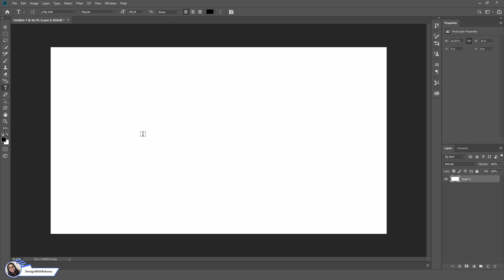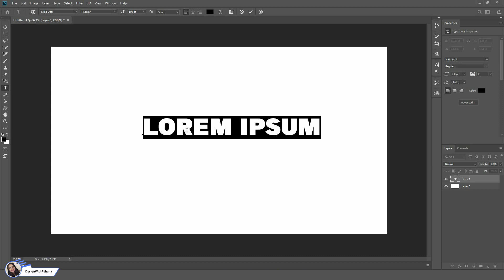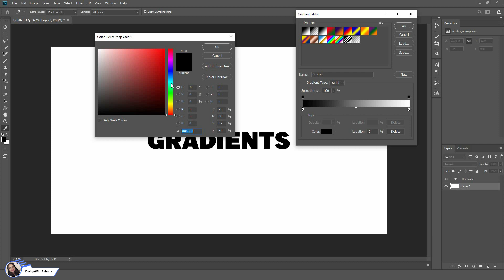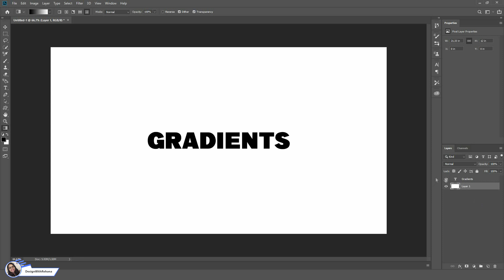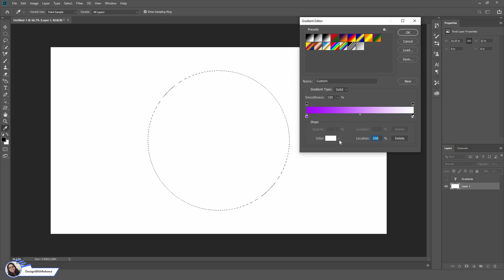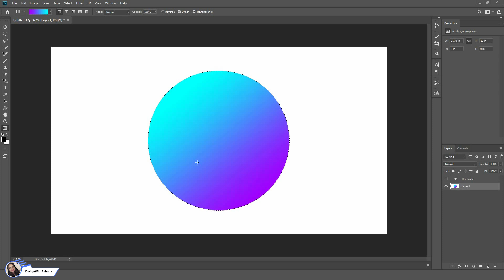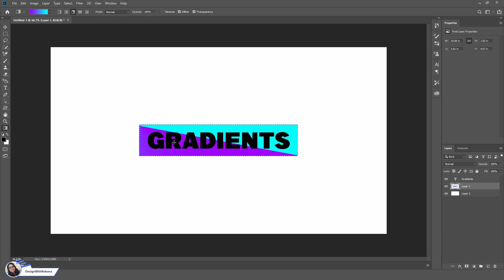Gradients - Adobe Photoshop for Beginners | How to use different types of gradient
Hello Everyone,

I will try my best to deliver good content so that you will learn a lot from my video. if there is any suggestion in the comment section. and also if you want a video on any particular topic feel free to recommend it. surely I will make a video on that.